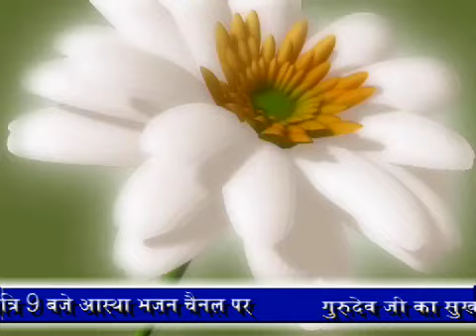सत्संग सुनने से आत्मसंतोष की प्राप्ति होती है- Satsang sunne se aatmsantosh ki prapti hoti hai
▬▬▬▬▬ஜ۩۞۩ஜ▬▬▬▬
➤(मानव जीवन के रहस्यों को जानने, भक्तिमय भजन, सुखद सत्संग,कीर्तन, कबीर साहेब सन्देश, कबीर अमृतवाणी कथा) सुनने के लिए सब्सक्राइब करे हमारे यूट्यूब चैनल पर और नयी वीडियो की जानकारी के लिए क्लिक करे नोटिफिकेशन बेल आइकॉन पर

➤ यहाँ आपको भक्तिमय भजन, सुखद सत्संग, सुखद प्रवचन, भजन कीर्तन, कबीर साहेब सन्देश, कबीर अमृतवाणी कथा, कृष्णा भजन, लाइव प्रवचन कथा, और संत श्री असंग देव जी द्वारा बताये गये मानव जीवन के रहस्यों व जीवन को आत्मशात करने के लिए कुछ महत्वपूर्ण जानकारी को प्राप्त कर सकते है
         ▬▬▬▬▬ஜ۩۞۩ஜ▬▬▬▬
Book Program :-
गुरुदेव असंग देव जी (असंग साहेब महाराज) का निशुल्क सुखद सत्संग समागम आयोजन के लिए सम्पर्क करें - 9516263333, 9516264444

Program Details :-
1. Astha Bhajan TV channel from 9:00 PM to 9:30 PM everyday.
2. Astha Channel :- 6:50 PM Everyday
         ▬▬▬▬▬ஜ۩۞۩ஜ▬▬▬▬
➤संत श्री असंग देव जी के द्वारा की गयी भजन कीर्तन व  सुखद सत्संग की ऑडियो, वीडियो cd, dvd, pendrive, memory card एवं सुखद सत्संग, असंग अमृतवाणी अपने घर पर मंगाने हेतु संपर्क करें !

         ▬▬▬▬▬ஜ۩۞۩ஜ▬▬▬▬
➤ राष्ट्रीय संत श्री असंग देव जी के आशीर्वाद से आप सभी श्री च्यवन का आयुर्वेदिक प्रोडक्ट्स का ऑनलाइन आर्डर कर सकते है = श्रीच्यवनायुर्वेद.कॉम व फ़ोन 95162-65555 से भी आर्डर कर सकते है
         ▬▬▬▬▬ஜ۩۞۩ஜ▬▬▬▬
Follow Us On :- Sant Shri asang Dev Ji (Asang Saheb Ji Maharaj)

Copyright :- Sant Shri Asang Dev Ji (Sukhad Satsang)

Motivational Video By Sant Shri Asang Dev Ji Latest Pravachan
मानव जीवन के रहस्यों को जानने के लिये संत श्री असंग देव जी से जुड़े और जन सेवा करने का संकल्प ले !

Thanks